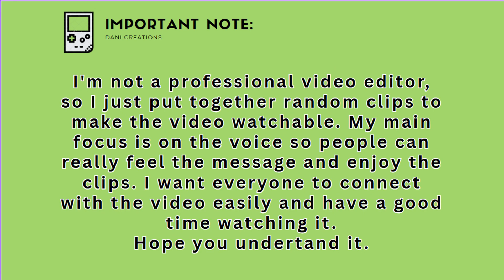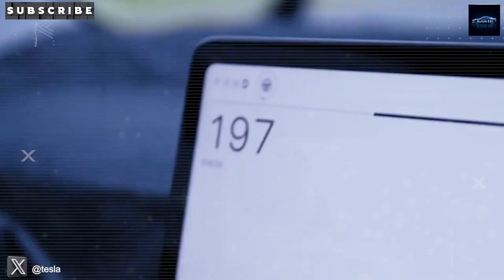2026 Tesla Model 2 Revealed: Elon Musk’s $10K EV Is Finally Coming!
2026 Tesla Model 2 Revealed: Elon Musk’s $10K EV Is Finally Coming!
00:09 Intro
02:19 How Is the Model 2 Redefining Affordability and Ownership?
05:00 What Makes the Model 2 Durable Enough till your Offspring?
08:37 Is Tesla Model 2 the Most Exciting Budget Car Ever Built?
11:01 Outro
2026 Tesla Model 2 Revealed: Elon Musk’s $10K EV Is Finally Coming! So we should say what…what are we doing to make our products uh better to make them more affordable uh to have the customer experience be delightful.
That offhand announcement from Elon Musk might sound casual but it could be the clearest window into Tesla’s next big move. The next major shift in electric vehicles may not come from a luxury feature, but from something radically simple, affordable, and smart. The Tesla Model 2, expected in 2026, is shaping up to be more than just Tesla’s cheapest car ever. Recent developments like factory upgrades and internal test builds all point to a vehicle designed not just to reduce costs, but to redefine mobility: with low maintenance, long-term durability, and even the potential to generate income through Tesla’s future autonomous network. This makes it the most anticipated affordable electric vehicle of 2026, possibly the best budget EV with full self-driving (FSD) capability.

2026 Tesla Model 2 Revealed: Elon Musk’s $10K EV Is Finally Coming! And while Tesla hasn’t officially confirmed its launch, all signs suggest this won’t be just another commuter car. This could be the beginning of a new era where your car doesn’t just take you places, it pays for itself. The idea of owning a Tesla robo-taxi under $11,000 is no longer science fiction—it’s becoming Tesla’s next big market disruption.

2026 Tesla Model 2 Revealed: Elon Musk’s $10K EV Is Finally Coming!
How Is the Model 2 Redefining Affordability and Ownership?
The Tesla Model 2 is set to debut with a jaw-dropping starting price of just $10,719, making it one of the most affordable electric vehicles ever introduced to the global market. At this price, it’s not just cheaper than most new EVs but even undercuts many used gas-powered cars. For the first time, millions of drivers who were priced out of the electric revolution now have a real path to ownership. The Model 2 doesn’t just lower the barrier; it breaks it wide open. This $10K Tesla will help fulfill Musk’s vision of a mass-market EV and directly targets first-time buyers and ride-share drivers alike. If you're looking for a cheap self-driving car, or even a budget EV that can earn passive income, the 2026 Model 2 may be the most practical solution yet.